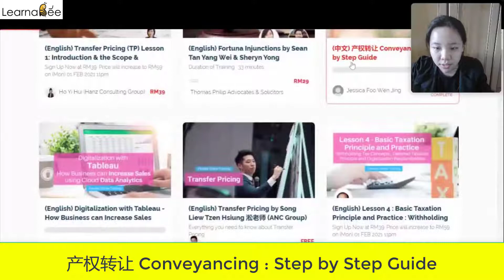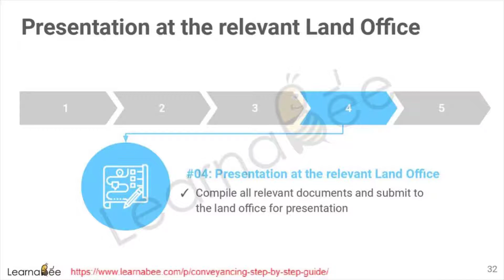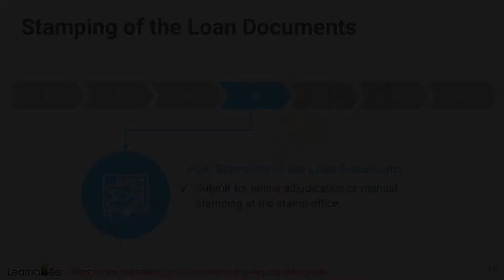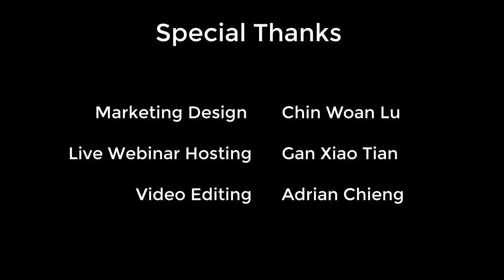20210117 (中文) 产权转让 Conveyancing : Step by Step Guide